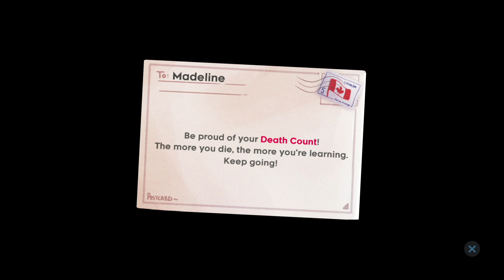Let's Play: CELESTE (Part 3) || Chapter 3 (1/3)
Mr. Oshiro's dingy ass smelly ass hotel giving me the hibbie jibbies. This dump so messy. this chapter took me 3 hours to clear. Enjoy the first hour!

please click the links below because they help us pay for rent. (edit: no they don't! we can't actually pay for rent with subscribers and chum change but we're grateful for any and all of your support)

👉🏼  ABOUT US  👈🏼
Just a couple of casual gamers who happen to be a couple that game casually. Won always wanted to make a gaming channel but procrastinated for years because technology is the bane of his existence. Then he met Kee, a burnt-out workaholic that happens to be kinda good at making videos. Now they live together with three cats, a Nintendo switch and a bunch of other things they kinda need to stay alive. When they get the chance to they make gaming videos together just for laughs then post it here on YouTube.

👉🏼  CREDITS  👈🏼
Filming. Kee
Video Editing. Kee
Branding Designs. Kee
Buyer of Games. Won